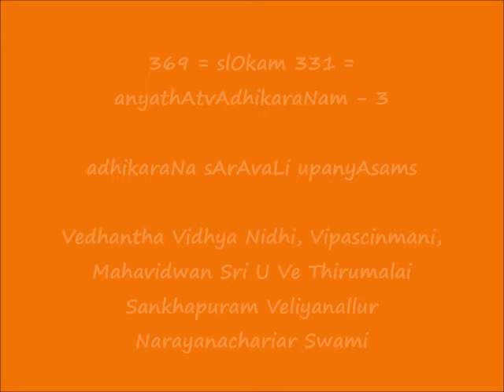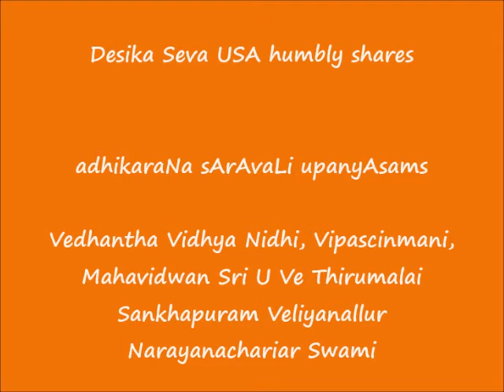369 = slOkam 331 = anyathAtvAdhikaraNam-3 = adhikaraNa sArAvaLi upanyAsams